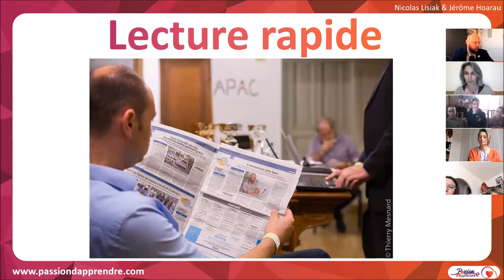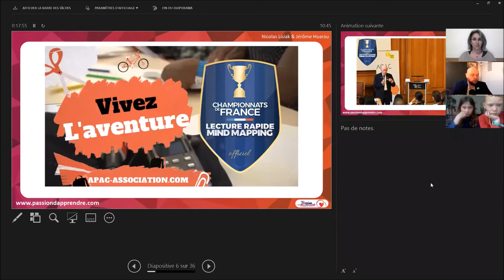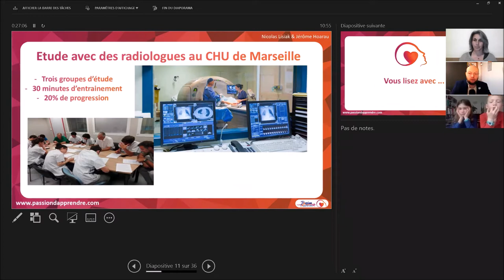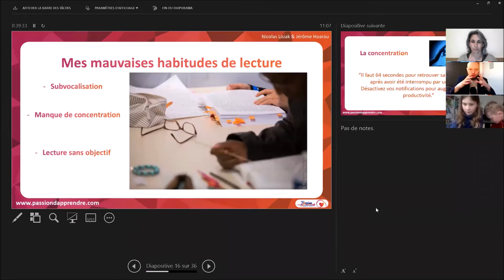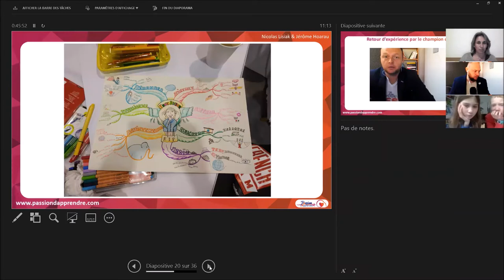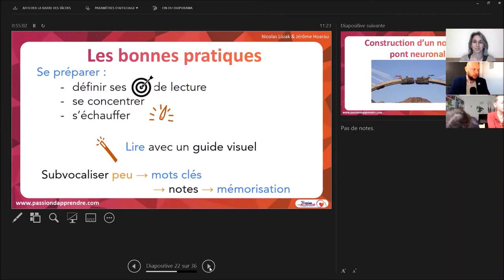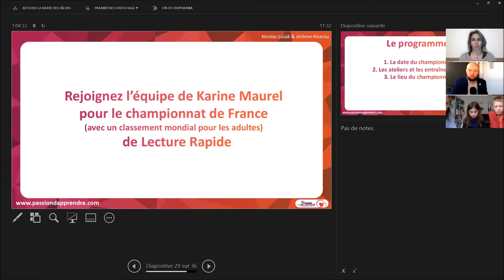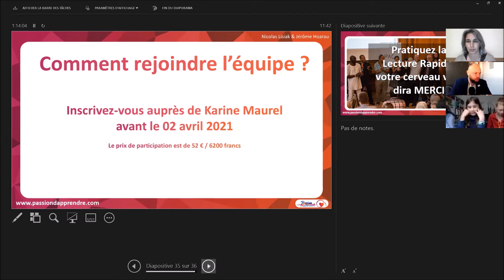Webinaire du 26 03 2021 - Championnat du Monde de Lecture Rapide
Vous étiez 139 participants 😲 hier soir, lors de mon webinaire.
Merci @ tous !

À très bientôt, pour notre premier rendez-vous.
Et en attendant, prenez grand soin de vous !!!